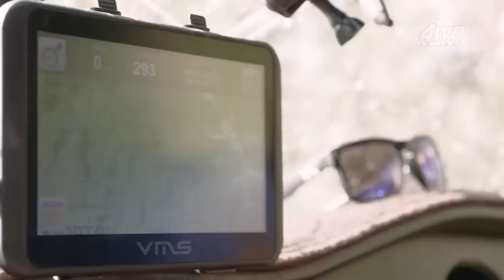Wild 4WD Weekender - NSW South Coast ! MENTAL Rock Steps, Ruts & Mudholes